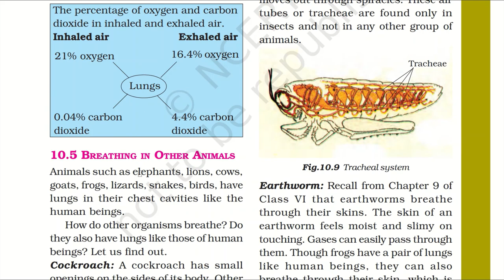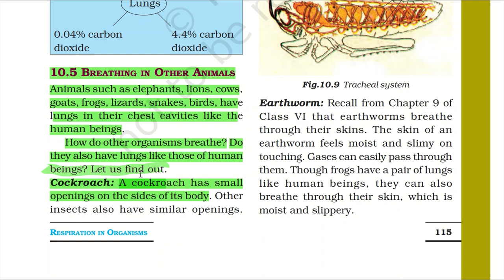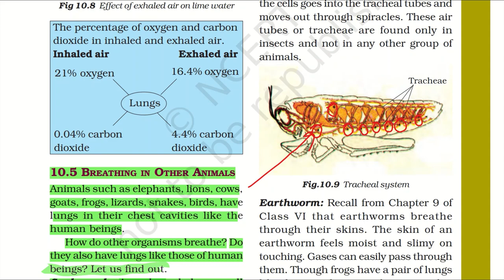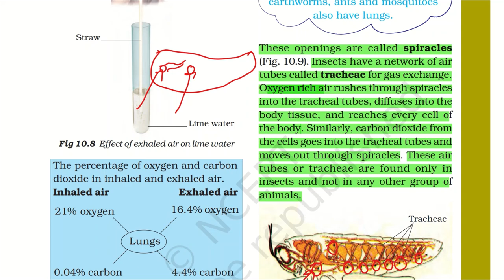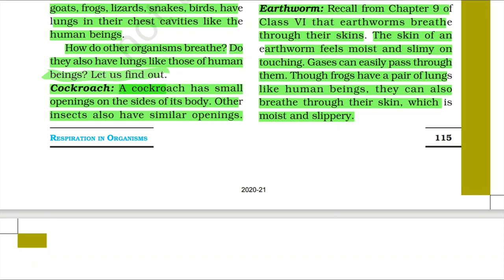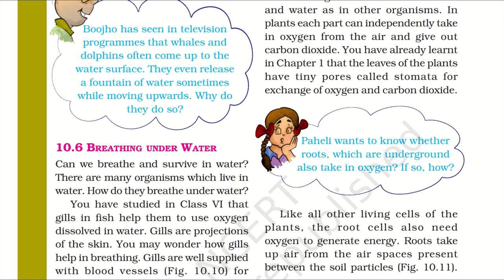Class 7 Science Ch 10 Respiration in Organisms chapter reading Part-5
A detailed description of Chapter 10 Respiration in Organisms chapter reading
10.5 BREATHING IN OTHER ANIMALS
00:00 Class 7 science chapter 10 full explanation
01:08 Respiratory system in insects
02:12 What are spiracles and tracheae in cockroaches.
04:43 Respiratory system in earthworms.
Chapter is taken from NCERT book for CBSE students of class 7